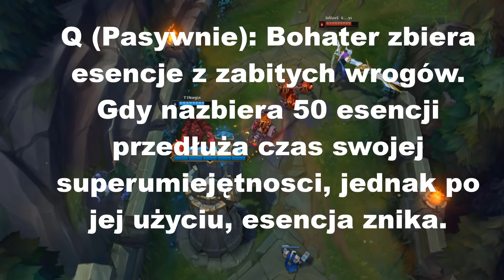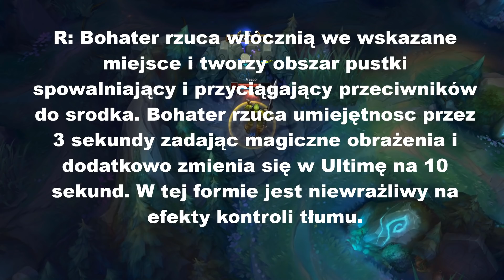Fal'Ryor - Ostateczny Wojownik Pustki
Witajcie w materiale, w którym przybliżam oraz nieco od siebie rozszerzam koncept bohatera Fal'Ryor'a, stworzonego przez Ezromista.